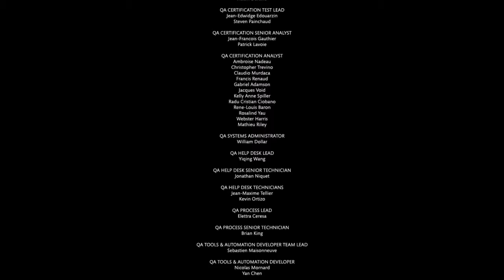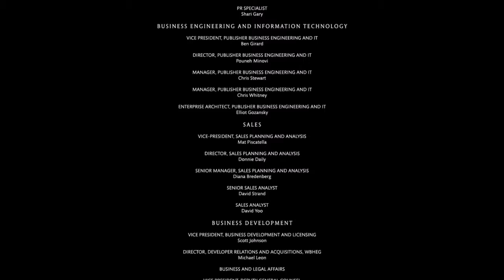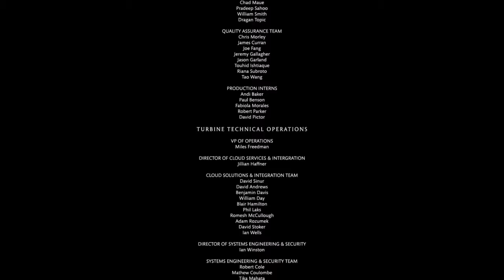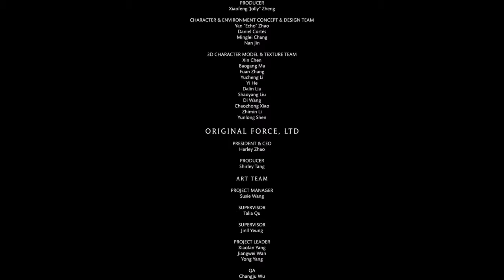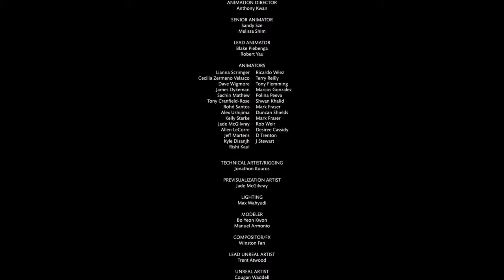MKXL - (Anticipating MK11) Alien Tower Story Mode!!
Hi all hows it going JohnoDaz(BringthePain) here, playing abit of MKXL anticipating MK11 check out the Alien Tower Story Mode hope you will enjoy watching much love guys!!